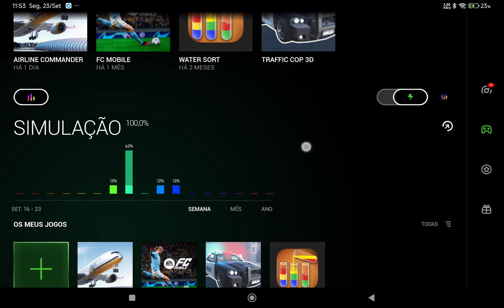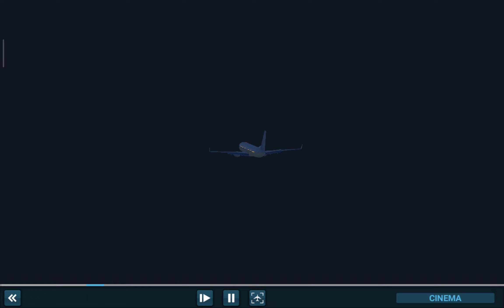🔥 AIRLINE COMMANDER Live: Thrilling Flight Missions & Realistic Landings! ✈️🌟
✈️ Join Us Live for an Exciting Flight Adventure in Airline Commander! 🚀

Get ready for an action-packed journey as we take on several thrilling daily missions in Airline Commander! We’ll be piloting some of the most iconic aircraft across various routes, navigating through different weather conditions, and making challenging landings. We’ll also show replays of each mission, offering an in-depth view of every maneuver and technique. This is not just a flight simulation – it’s a masterclass in aviation! 🌐🛫

🛫 Mission 1: Commercial Flight XTV49262 – Paris (CDG) to Jeddah (JED) – Boeing 767 with Traian Vuia Air
We kick off from the renowned Charles de Gaulle Airport in Paris, heading towards the bustling city of Jeddah in Saudi Arabia. Flying the Boeing 767, we’ll experience a smooth takeoff at 09:02 AM under clear skies, and navigate a precise descent via the STAR MUVO1Q Transition to PASUR, executing an ILS34C approach to runway 34C. Expect a touchdown in Jeddah at 6:17 PM, dealing with winds at 6 knots from 310°.

🛫 Mission 2: Private Flight XDV50749 – Florianopolis (FLN) to Rio de Janeiro (GIG) – Airbus A330 with Da Vinci Airways
Next, we take to the skies in the spacious Airbus A330 from the beautiful coastal city of Florianopolis. Departing at 10:33 AM, we’ll soar towards Rio de Janeiro’s Galeão International Airport, following the STAR EPG1B.28 approach and SEDBU transition to runway 28. We’ll land at 12:17 PM, navigating a light wind from 20° at 3 knots.

🛫 Mission 3: Commercial Flight XSD16737 – Tabriz (TBZ) to Mumbai (BOM) – Boeing 737 with Santos-Dumont Express
Taking off from Tabriz at 1:49 PM, we’ll be operating the agile Boeing 737 en route to Mumbai, India. We’ll encounter low-visibility conditions due to fog, testing our IFR skills. The flight culminates with an ILS09 approach to runway 09 at Mumbai Airport, touching down around 8:59 PM with light winds from 290° at 3 knots.

🛫 Mission 4: Flight XDRV884478 – Siem Reap (REP) to Nagoya (NGO) – Boeing 767 with DRViniciusRVogel
Finally, we embark on an overnight journey from Siem Reap to Nagoya in a Boeing 767. Departing at 11:00 PM in rainy weather with a cool 5°C, we’ll face challenging conditions before making a smooth descent into Nagoya using the Vector approach. Expect us to land at 4:06 AM, battling winds at 12 knots from 200°.

🔄 Replay Showcase: We’ll provide detailed replays of each mission, breaking down every landing, maneuver, and approach, so you can learn and enjoy the intricacies of flight simulation. Perfect for aviation enthusiasts and aspiring pilots! 🛬

🌟 About Airline Commander:

Airline Commander by RORTOS offers the most immersive flight simulation experience, where you manage your airline and pilot different aircraft under real-time weather conditions! 🎮 It’s designed for aviation lovers, blending realism with the excitement of flying. 🛫

🧑‍✈️ Meet Dr. Vinicius Rambo Vogel

As a virtual pilot and mental health professional, I bring a unique perspective to each live stream! 👨‍⚕️✈️ My passion for aviation, combined with my expertise in mental health, creates an educational, thrilling, and fun experience for everyone. Join us for an incredible journey! 🌟

Enjoying the flight? Your support helps us reach new heights! 🚀

Flight simulators provide a realistic experience but are not a substitute for actual flight training. Always seek guidance from certified professionals for flight instruction. 🛑

All content is the property of Vinicius Rambo Vogel. ⚖️

Buckle up and get ready for this incredible journey! Will we successfully land on some of the world’s most challenging runways? Let’s find out together! 🌍✈️

📍 Cruz Alta, South of Brazil – September 23, 2024 🌎